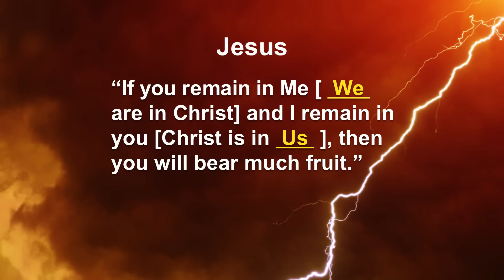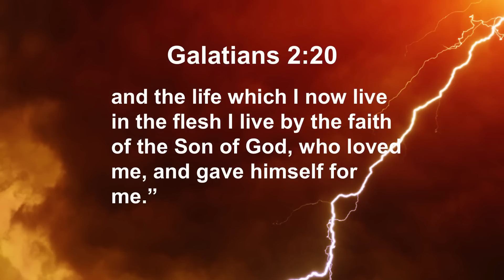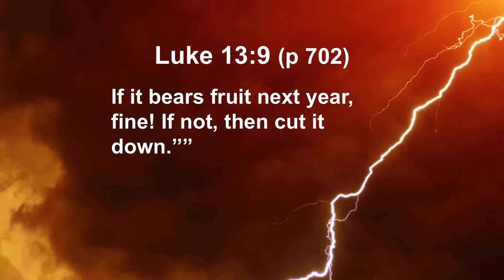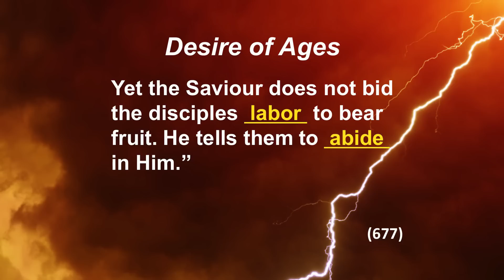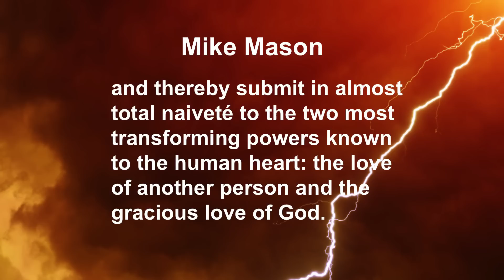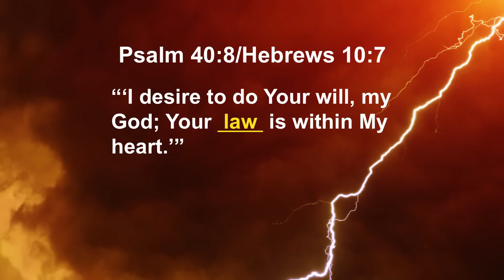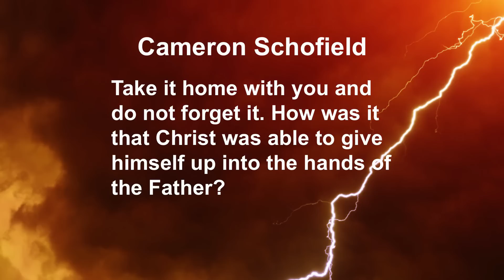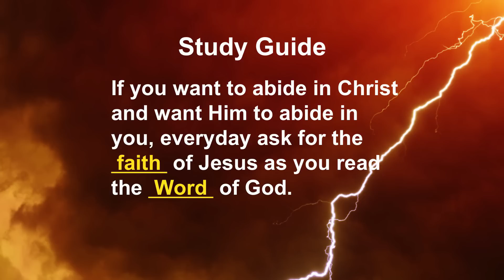Storm: Finding Jesus in the Gathering Dark - 3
Find our Study Guide and Connect Card, order a DVD of this program, and more